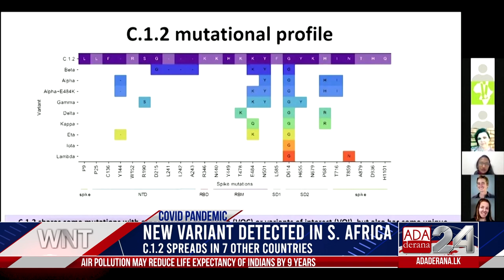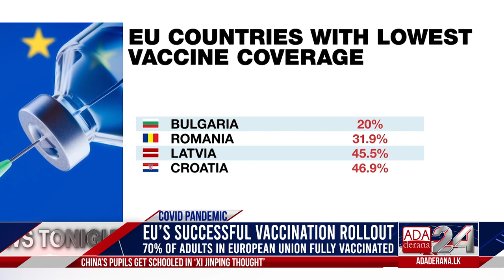Ada Derana World News Tonight | 01st September 2021